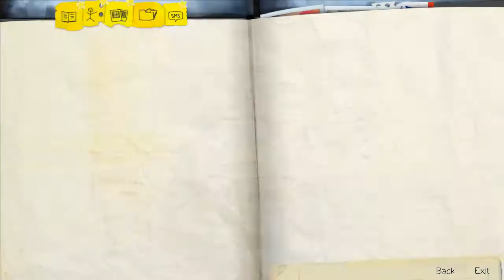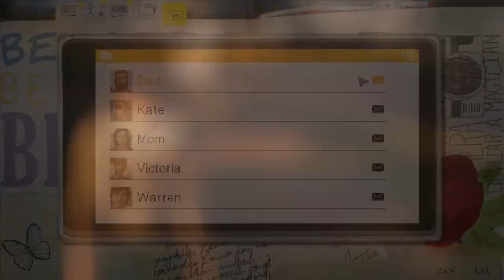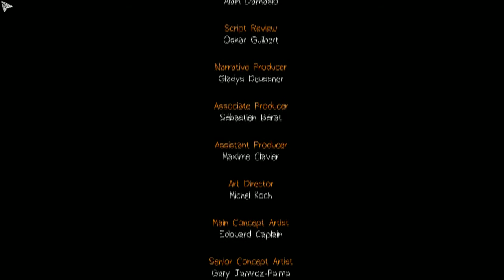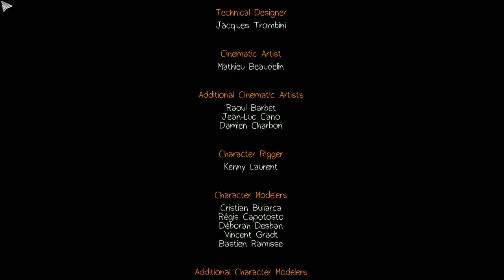ความลับของโคลอี้ │ LIFE IS STRANGE #4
Episode 1-4 : เนื้อเรื่องใน EP.1 นี้ก็เดินทางมาถึงจุดที่เรียกได้ว่าฟินนาเล่แล้ว ในขณะที่แมกซ์กับโคลอี้นั้นอยู่ด้วยกัน ก็เกิดเรื่องขึ้นจนได้
ถ้าชอบก็อย่าลืมกด ไลค์กดแชร์ เพื่อเป็นกำลังใจให้ทำคลิปอื่นๆต่อไปนะคะ